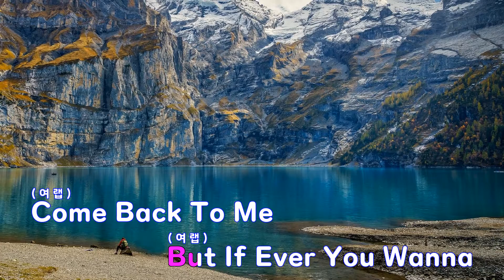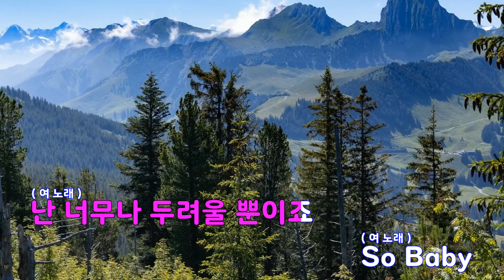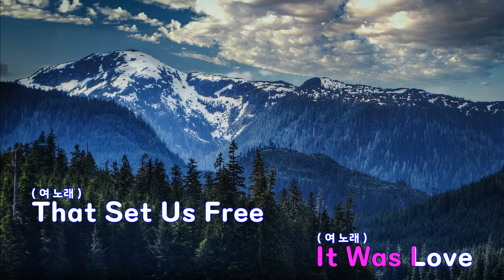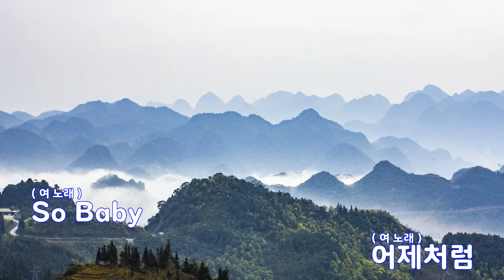[은성 반주기] 어제처럼(JTBC투유프로젝트슈가맨-리메이크) - 솔라.문별(MAMAMOO)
어제처럼(JTBC투유프로젝트슈가맨-리메이크) - 솔라.문별(MAMAMOO)
작사 ː 윤사라, 작곡 ː 심상원